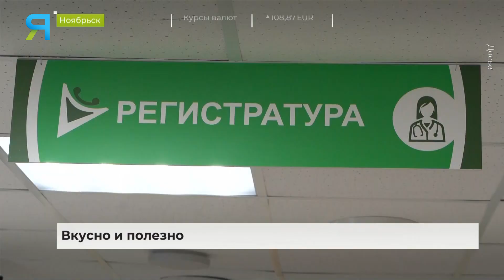На Ямале совершенствуют систему детского питания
По данным окружного Роспотребнадзора, 38%  ямальских детей отказываются от питания в школах. Среди самых частых причин такого решения - нехватка времени и недостаточное качество.  Тем временем, власти  всерьез взялись за питание в детсадах и школах. Последние несколько лет в рационе школьников и детсадовцев - оленина, а также местная рыба и дикорос. Есть и альтернативное меню для тех, у кого выявили пищевую аллергию.  Как повара стараются угодить каждому ребенку и каким трендам следуют ямальские школы - в материале Яны Джус.